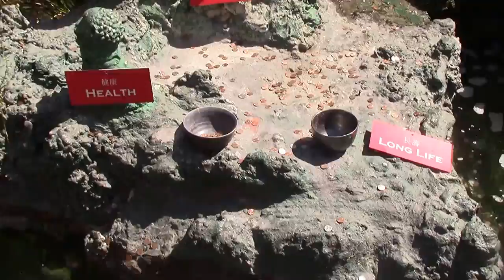Здесь не производится тонкая химия, как в КБИП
17. И не развивается машиностроение, электроника, биомедицина

КБИП это :
Ядовитые отходы.

КБИП это :
8048 гектаров территории Смолевичского района на Петровичском водохранилище возле Минаска.

КБИП это :
650 тысяч китайских гастарбайтеров .
Экспортно-ориентированные производства.